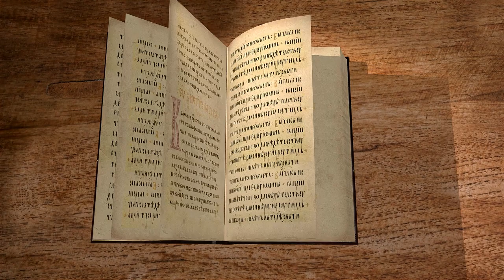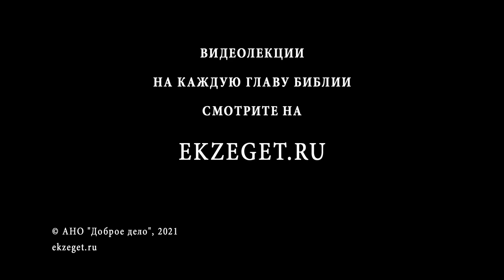Послание к Римлянам. Глава 4. Священник Антоний Лакирев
Продолжаем цикл лекций Послания к Римлянам cвятого апостола Павла с иереем Антонием Лакиревым. Читаем 4 главу.
Авраам оправдан был только чрез веру.
Обетованное Аврааму и семени его наследие мира дано независимо от соблюдения закона.
Самое потомство Авраамово, которое должно было получить это наследие, было плодом веры.
Приложение этого примера Авраама к христианам.